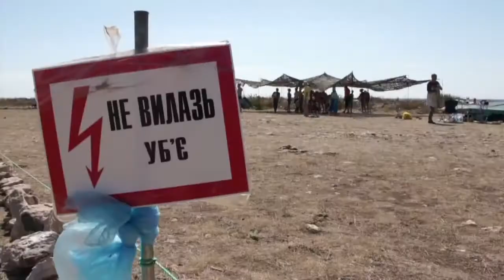Ролик видео отчёт о семинаре Андрея Сидерского Andre Siderski «5D» workshop